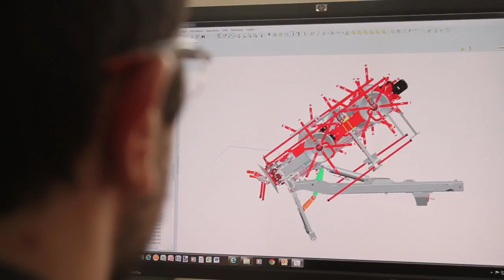KUHN: Simply Great Forage!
KUHN : Simply Great Forage ! We want to share with you our know-how for obtaining forage of higher quality.